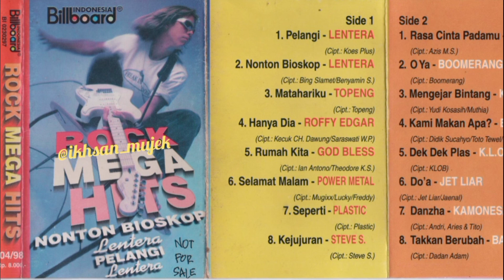Jet Liar - Do'a { Best Audio }